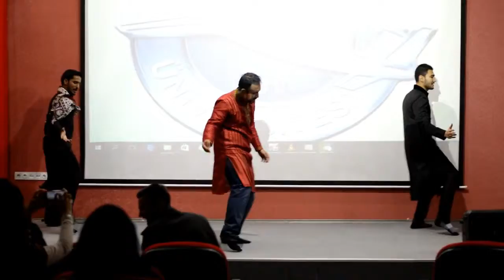Best Dance performance in turkey| Shakar Wandaan | Kala Chashma | Koi Kahe Kehta Rahe | Jole Utho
Shakar Wandaan - Kala Chashma -  Jole Utho - Koi Kahe Kehta Rahe - Dance Performance On all Songs | International Cultural Festival Performance 2016 at University Of Turkish Aeronautical Association by AMIR MEMON (PAKISTAN) - MASIR SAAD (INDIA) - ANINDYA PAUL (BANGLADESH)